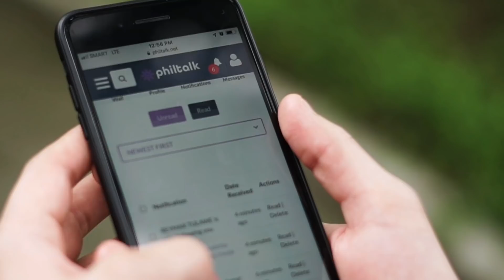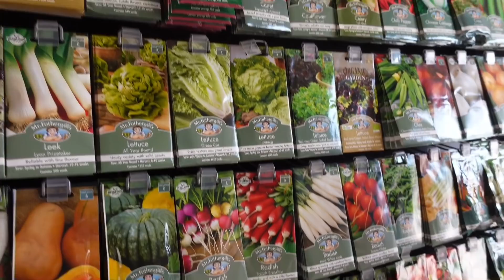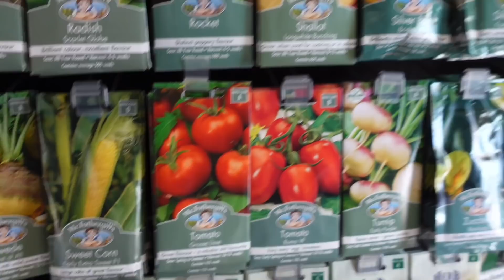BUMILI KAMI NG HALAMAN!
Biglang pumunta sa bahay namin ang maraming langaw! Kaya bumili kami ng halaman para iwas na sila!